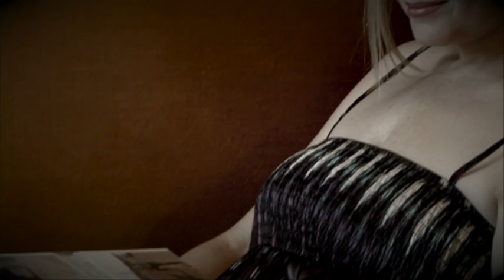Daar's 'n vrou wat wag (A woman waiting for you)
Rea le Roux - "Daar's 'n vrou wat wag" - Als van jou album -
("everything about you" album)

Male actor: Eugene Grobler (Mr Mzanzi Gauteng 2011)

Hair by:
Fusion Cut 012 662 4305

Location: Royal Elephant Hotel and Conference Centre - Centurion, SA

Making it possible:
Kingfisher Restaurant & Live Music Venue
facebook page: "Kingfisher Restaurant and Live Music Venue"